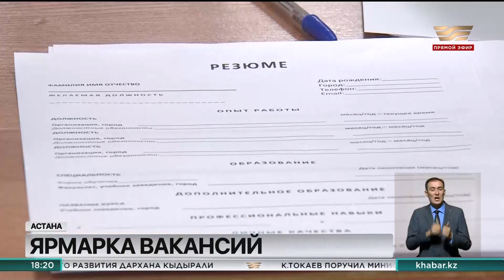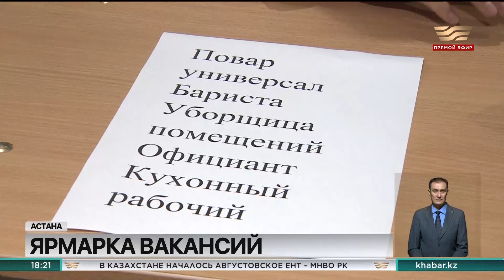В Астане прошла очередная ярмарка вакансий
Там, каждый соискатель, мог подобрать себе подходящую работу. Мероприятие в Астане проводится на постоянной основе. Благодаря ярмаркам уже 2500 тысяч граждан  официально трудоустроены. Работодатели отмечают, что постоянно участвуют и успешно находят новые кадры.